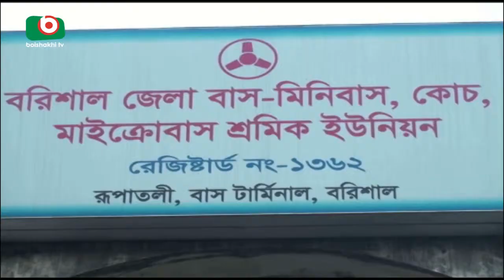Barishal Bus Strick | Kakon | 10Aug17